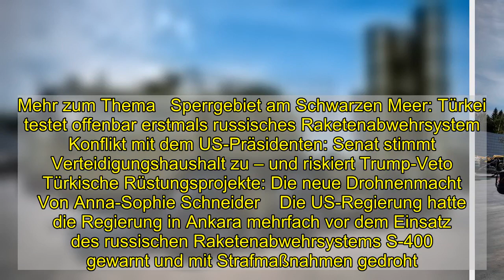Türkei: USA verhängen Sanktionen wegen russischem Raketensystem - DER SPIEGEL - Politik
Im vergangenen Jahr hat die Türkei das Raketenabwehrsystem S-400 aus Russland importiert – und damit die Nato verärgert. Nun hat die US-Regierung Sanktionen gegen Ankara verhängt. US-Außenminister Mike Pompeo teilte mit, Strafmaßnahmen würden gegen das Direktorat der Verteidigungsindustrie (SSB) verhängt.   Das Direktorat ist dem Amt von Präsident Recep Tayyip Erdoğan unterstellt. Die Sanktionen beinhalteten ein Verbot aller US-Exportlizenzen und -genehmigungen für das SSB, teilte Pompeo mit. Etwaige Vermögenswerte von SSB-Chef Ismail Demir und anderen Führungskräften in den USA würden eingefroren. Gegen sie würden außerdem Einreisebeschränkungen verhängt. Der türkische Präsident Erdoğan hatte Tests des Systems durch das türkische Militär im Oktober bestätigt. Mit Blick auf Kritik aus Washington betonte Erdoğan, man werde die USA dafür nicht um Erlaubnis bitten.  Mehr zum Thema   Sperrgebiet am Schwarzen Meer: Türkei testet offenbar erstmals russisches Raketenabwehrsystem   Konflikt mit dem US-Präsidenten: Senat stimmt Verteidigungshaushalt zu – und riskiert Trump-Veto   Türkische Rüstungsprojekte: Die neue Drohnenmacht   Von Anna-Sophie Schneider    Die US-Regierung hatte die Regierung in Ankara mehrfach vor dem Einsatz des russischen Raketenabwehrsystems S-400 gewarnt und mit Strafmaßnahmen gedroht. Das Pentagon hatte kritisiert, der Einsatz des Systems sei nicht mit den Verpflichtungen der Türkei als Nato-Partner vereinbar. Auch die Nato hatte gewarnt, das S-400-System könne nicht in das Luft- und Raketenabwehrsystem des Bündnisses integriert werden.   Grundlage für die US-Sanktionen ist das Caatsa-Gesetz ( »Countering America's Adversaries through Sanctions Act«) aus dem Jahr 2017. Demnach kann der US-Präsident Strafmaßnahmen gegen eine dritte Partei bei einer »bedeutenden Transaktion« mit dem Verteidigungssektor der russischen Regierung verhängen. Unter anderem kann der Präsident anordnen, dass Betroffenen US-Exportgenehmigungen verwehrt werden, dass US-Finanzinstitute keine Kredite an sie vergeben dürfen, dass ihr etwaiger Besitz in den USA eingefroren wird oder dass sie mit Einreisesperren in die USA belegt werden.Türkei bereits aus F-35-Programm ausgeschlossen Die USA befürchten, dass Russland über das empfindliche Radar des S-400-Waffensystems an Daten über die Tarnkappenfähigkeiten des F-35-Jets gelangt. Ankara war Partner beim Bau des F-35-Kampfjets und wollte zahlreiche der Flugzeuge kaufen. Wegen des Rüstungsdeals mit Moskau haben die USA die Türkei bereits aus dem F-35-Programm ausgeschlossen. Die republikanischen Senatoren Lindsey Graham und James Lankford hatten vor wenigen Tagen in einem Gastbeitrag für das »Wall Street Journal« geschrieben, der Einsatz russischer »Berater« und des S-400-Radars in der Nähe von F-35-Kampfjets seien nicht hinnehmbar.    Ankara und Moskau hatten den Vertrag über den Kauf des S-400-Systems durch die Türkei im September 2017 unterzeichnet. Die erste Lieferung erfolgte im vergangenen Jahr. Erdoğan ar